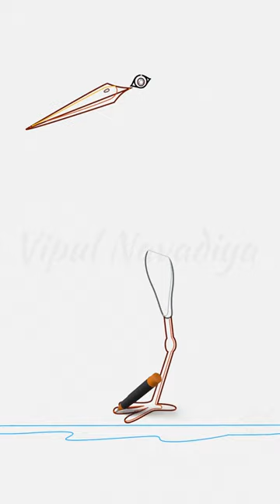White stork on stone || Drawing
Credits:
Movie:
Vipul Navadiya
Reference Image: tigatelu (Obtained from Vecteezy .com under Pro license)